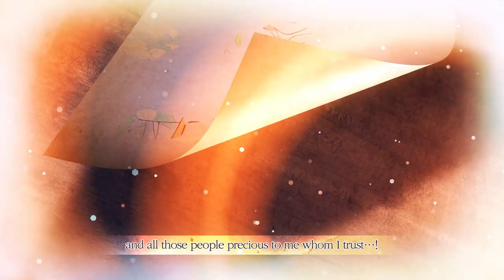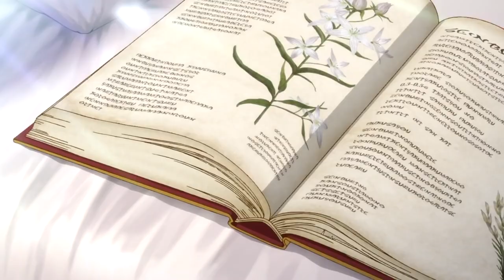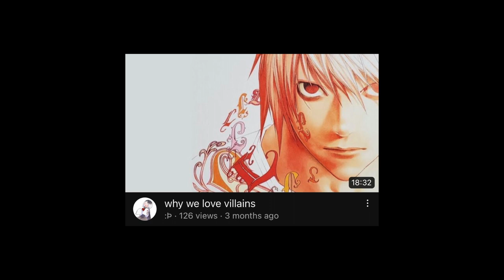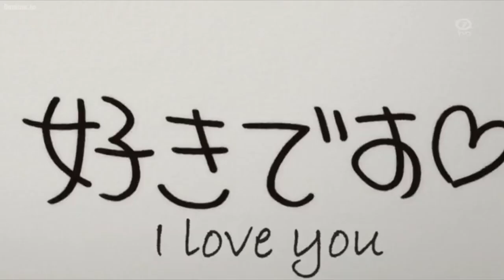The Lost Art of The Shoujo Girl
talking about decrease and lack of shoujo anime and why I think so. also just fangirling about my favorite shoujo girls in anime like yona of the dawn, gauken alice, yumeiro patissiere, shougo chara, princess tutu, special a, and more!

you can call me Þ (thorn)!